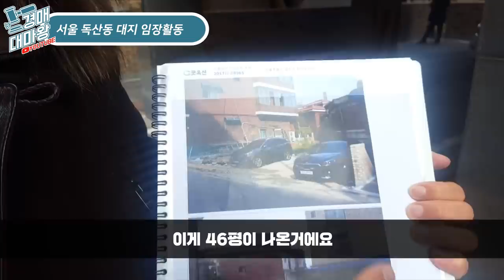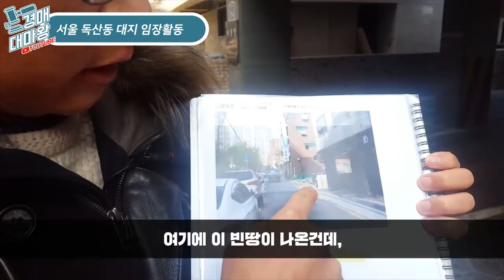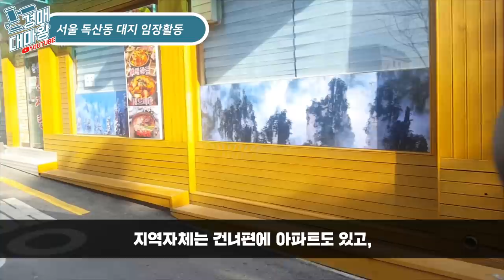[경매V-log] 세상에이런땅이!? 땅을 찾을 수가 없다!! 서울 독산동 대지 임장활동